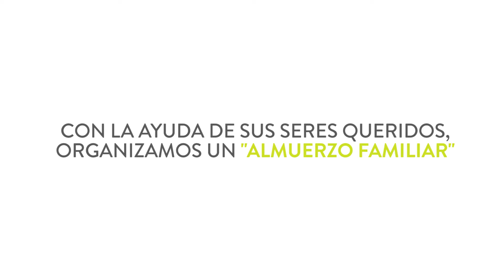¡Feliz día mamás 2017!